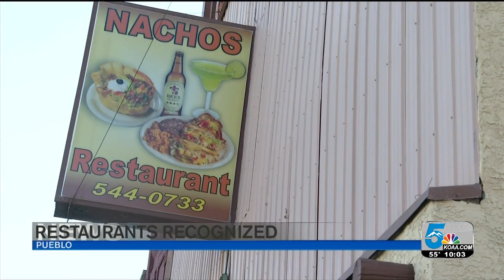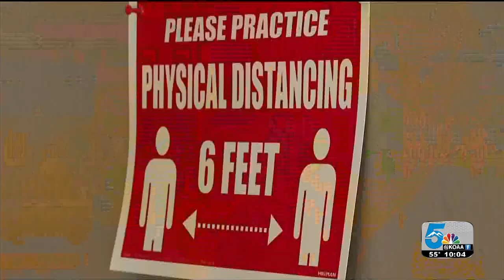Pueblo lists restaurants going above and beyond to stay COVID safe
PUEBLO — The City of Pueblo is giving recognition to restaurants it says are going above and beyond to stay clean, and help keep everyone safe right now.